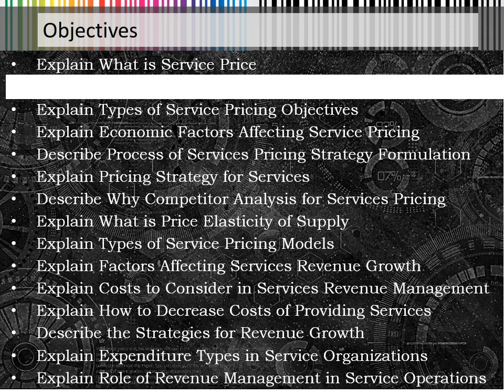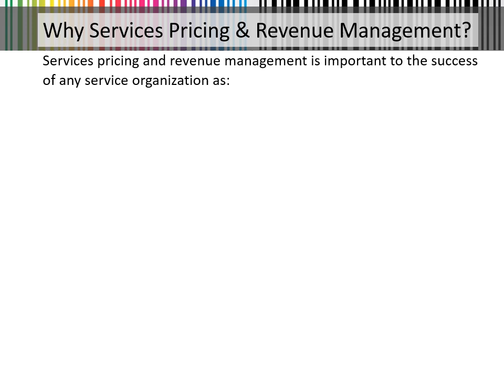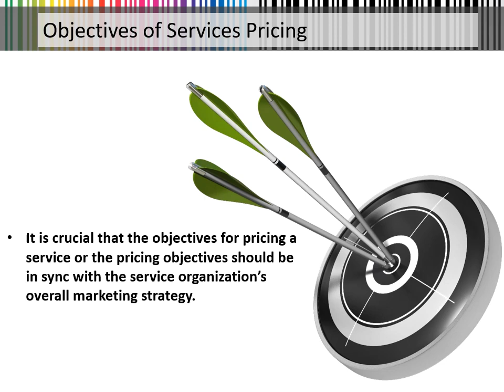How to Increase Value of Service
The biggest challenge that a service organization faces is to fix a service price that fits in the perceived value of the service as perceived by the different people.